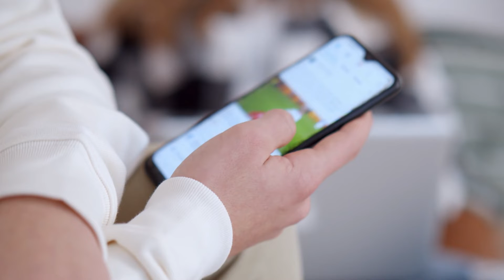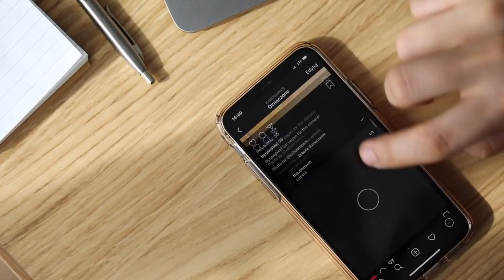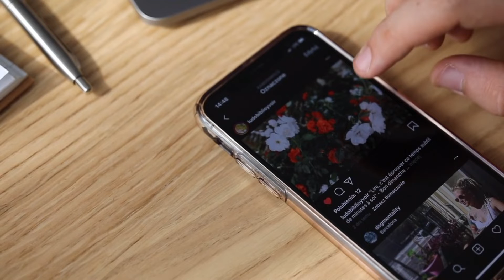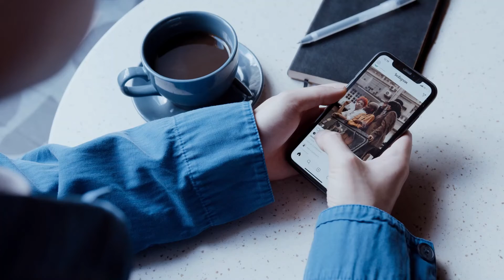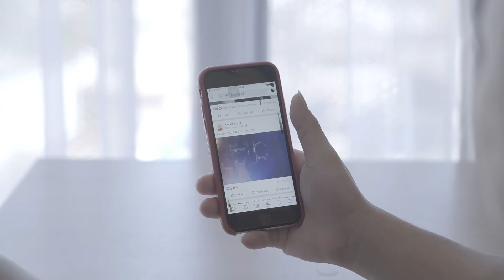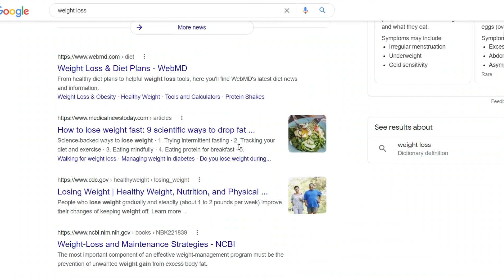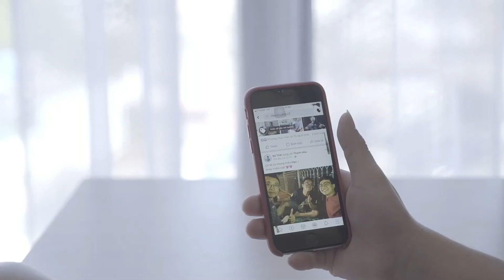5 ORGANIC LEAD GENERATION STRATEGIES | ORGANIC LEAD GENERATION TIPS AND TRICKS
5 ORGANIC LEAD GENERATION STRATEGIES | ORGANIC LEAD GENERATION TIPS AND TRICKS

Are you in search of ways of generating more leads for your business?

Most entrepreneurs embrace the use of PPC ads for lead generation but I would advise for a sound organic strategy. Because it allows the sales funnel to be more reliable, stable and cost effective to the customers. On today’s episode I will show you 5 best organic lead generation strategies.
Grow your business online by joining the free “win more clients challenge”

EPISODE’S CHAPTERS
00:00 | Introduction
00:38| Why you need to master organic lead generation
01:30 | Podcasting
05:39 | YouTube
08:12 | Social Media
15:47 | Blogging

DR. KAEY